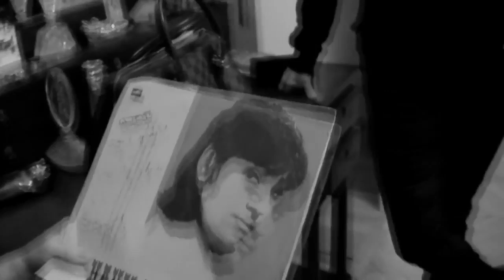nani bregvadze. making of by 88shotiko kalandadze